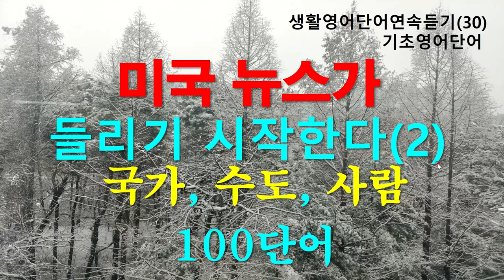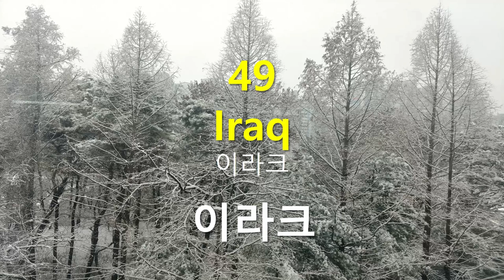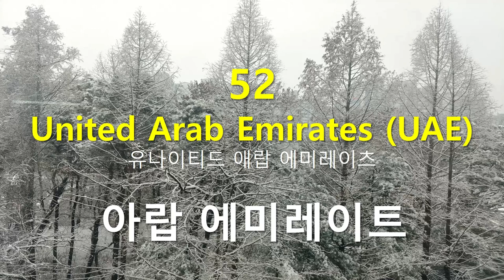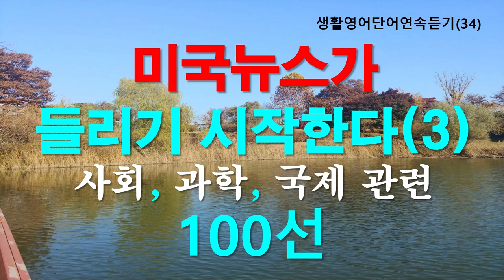미국뉴스 필수 영어단어 300개 미국뉴스가 들린다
미국뉴스 필수단어300개
경제, 정치, 법, 사회, 과학, 국제, 나라, 사람, 수도, 주요장소
미국뉴스가 들린다... 단어를 알아야 들린다!